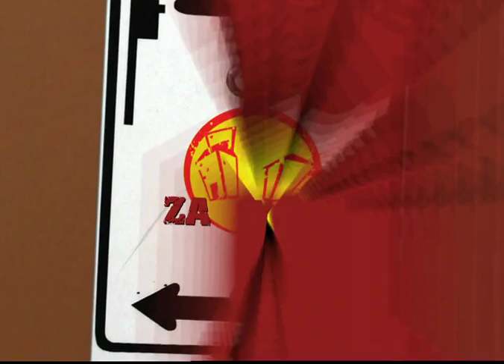Zauvijek Susjedi #128 ANDREJEV POVRATAK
Andrej (Goran Bogdan) se vratio iz Ukrajine, ulazi u stan od cura i zabunom počne ljubiti Viki misleći da je Sanja. Margarita (Sandra Lončarić - Tankosić) kritizira Sanju jer je vjerna Andreju i nagovara je da si nađe ljubavnika. Andrej dolazi kod Sanje na posao i silno je iznenadi. Viki traži Komu da joj bude privremeni dečko, ali Koma nema love, pa ta kombinacija odmah propada. Sanja moli Margaritu da joj da slobodno poslijepodne kako bi ga mogla provesti s Andrejem. Sanja i Andrej su solo u stanu, kad bez kucanja upada lijepa Irina (Anastazija Jankovska), Andrejeva cura iz Ukrajine, skače na njega, grli ga i ljubi… Sanja je slomljena jer shvaća da ju je Andrej u Ukrajini varao. Andrejeva prevara postaje glavna tema u zgradi. Ferdo (Ljubomir Kerekeš) je ljut na Andreja, dolazi do njega i prijeti mu. Svi su uključeni u njihov sukob i željno iščekuju što će Sanja reći Andreju koji s ružom u ruci posramljeno dolazi u Golubicu…